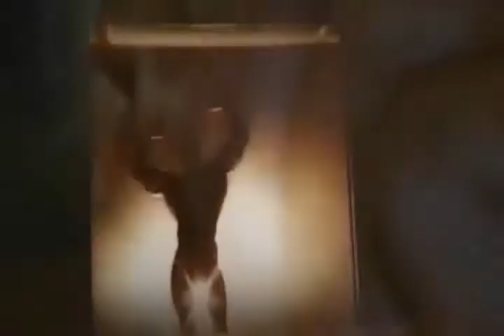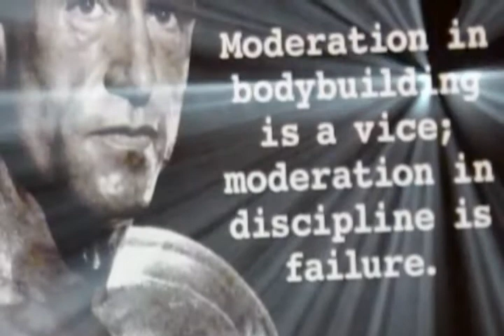Speed-Tha song: Passion for Bodybuilding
A speed up version of the orginial song :)